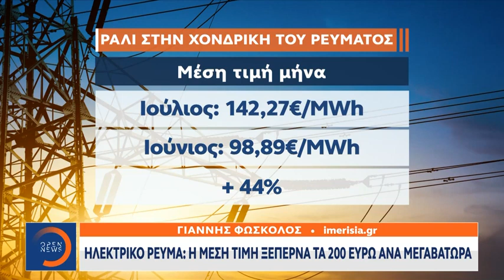Ανίκανος ο Μητσοτάκης να βάλει τέλος στην ασυδοσία των 5 νταβατζήδων της ενέργειας.